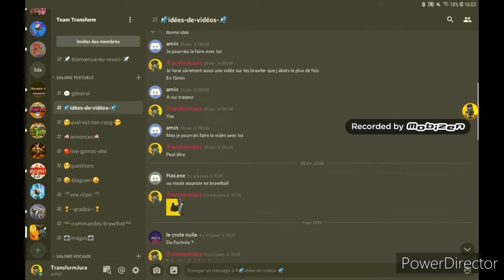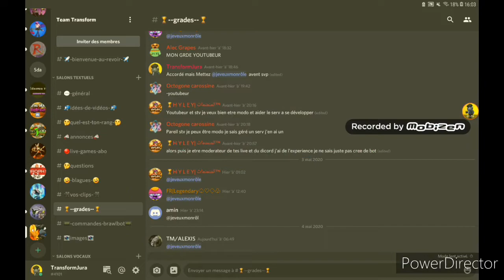REJOIGNEZ MON SERVEUR DISCORD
Yo la team TRANSFORM
J espère que vous allez bien
On se retrouve pour une video ⚠️IMPORTANTE ⚠️
Car j aimerai que vous rejoignez mon serveur discord

Dans cette vidéo je vous le presente afin que vous le rejoignez 😋

En plus si vous le rejoignez vous bénéficierez d aventages
-de nouveaux amis
-pouvoir me parler (je suis actif )
-pouvoir parler avec la commu
-recevoir les actus de la chaine
-rigoler avec des blagues
-+de chances de participer a des videos / lives
-FAIRE PARTIE DE LA TEAM 🤩🤩🤩

Club Brawl stars 👉: Les Pros du 35

Petit club 👉:Team Transform